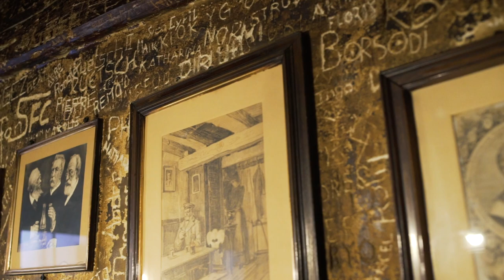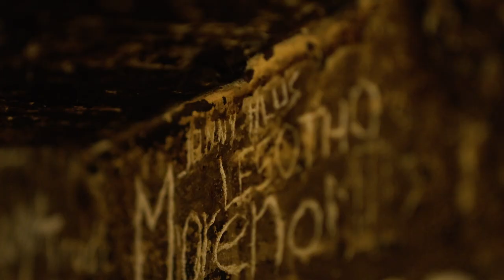Road to Bern - cruising around Zurich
With everyone arriving in Switzerland we sent riders out into the streets of Zurich...